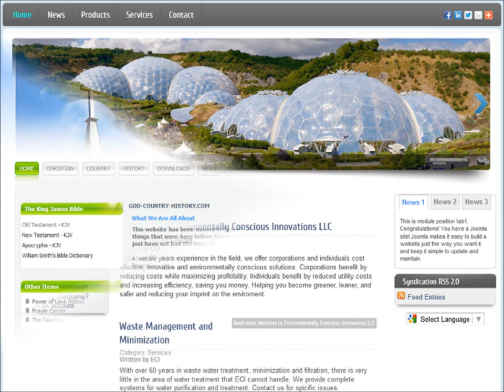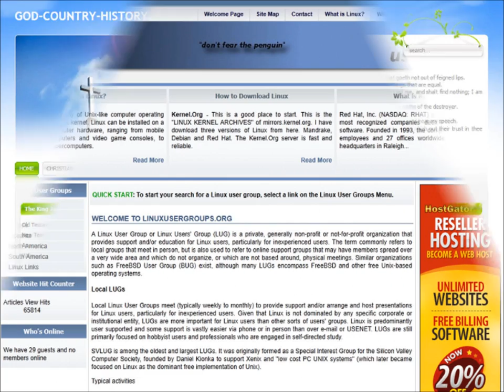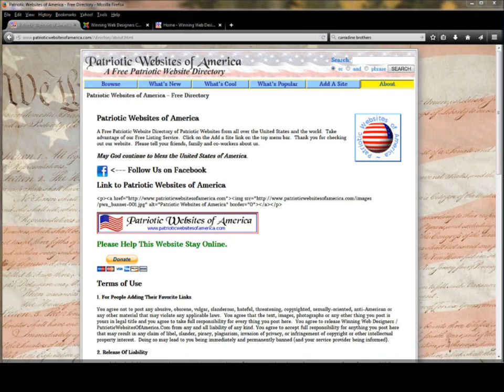Winning Web Designers Websites HD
A collection of websites created by Vern Southern at Winning Web Designers
Music Copyright:
Title "Heartwarming"